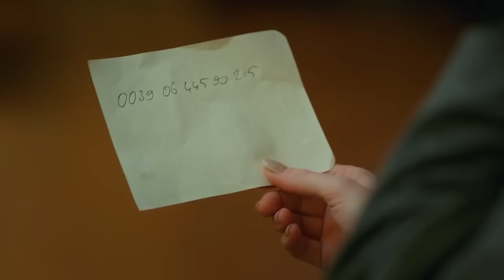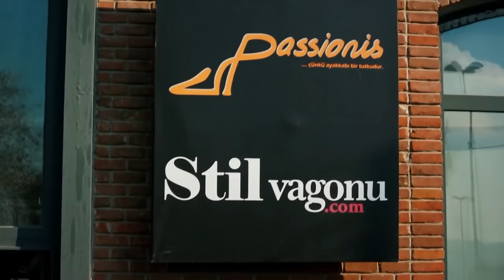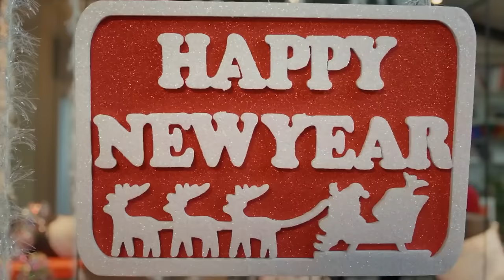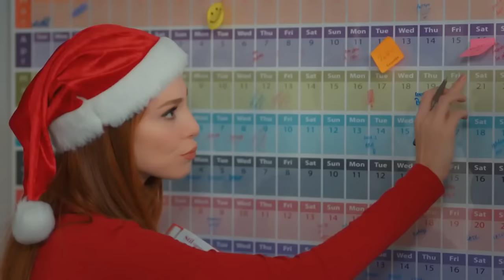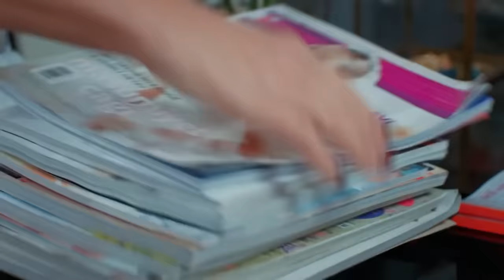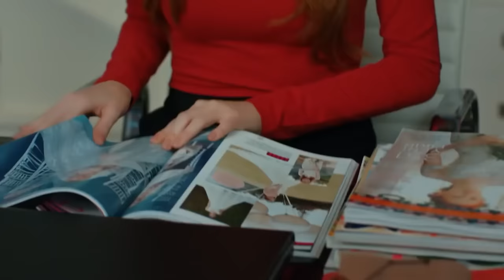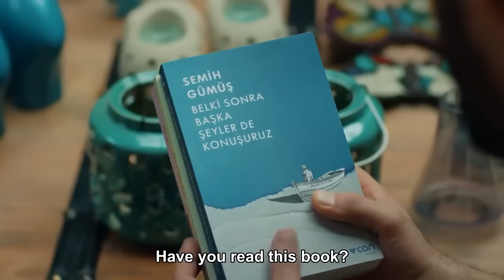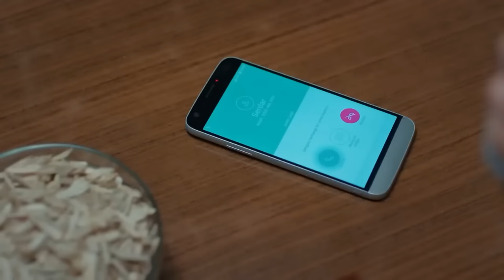Love For Rent Episode 67 HD (English Subtitle)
Ömer: Barış Arduç
Defne: Elçin Sangu
Sinan: Salih Bademci
Koriş: Onur Büyüktopçu
Pamir: Seçkin Özdemir
Seda: Müjde Uzman
Necmi: Levent Ülgen
Neriman: Nergis Kumbasar
Sude: Melisa Şenolsun
Türkan: Hikmet Körmükçü
Hulusi: Ferdi Merter
İsmail: Kerem Fırtına
Nihan: Sanem Yeles
Serdar: Osman Akça
Esra: Melisa Giz Cengiz

Production: Ortaks Production
Producer: Melda Perahya Yalçın, Mehmetcan Yüksel
Director: Şenol Sönmez
Scenario: Meriç Acemi